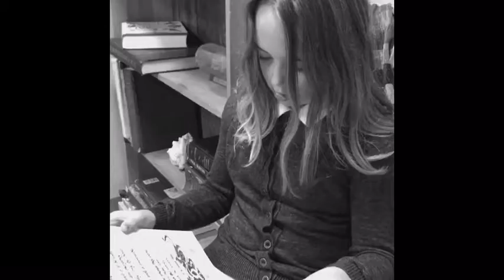morella movie sheridan academy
students rendition of "Morella" by Edgar Allan Poe